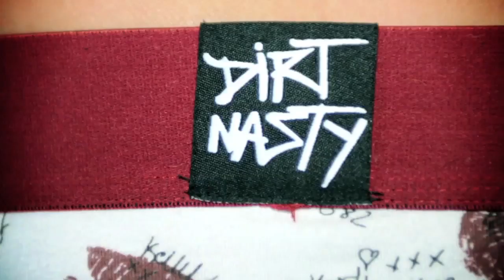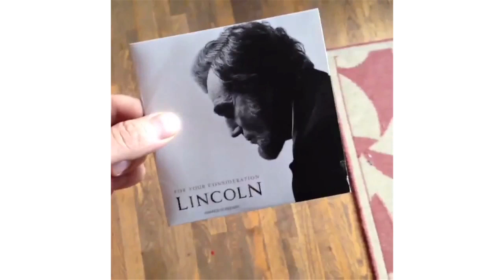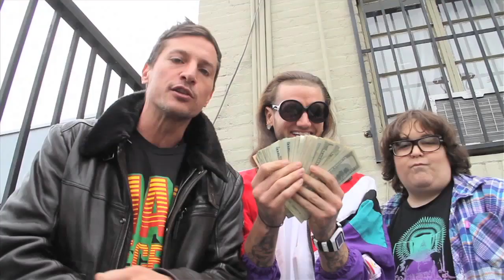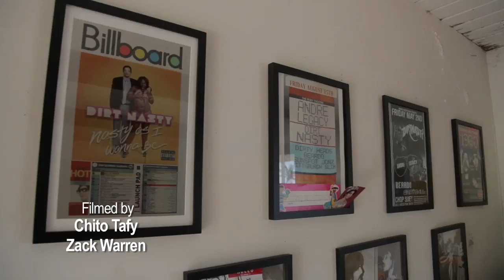Simon Rex (Dirt Nasty) Documentary PART 3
Simon Rex aka Dirt Nasty talks about his life as a up and coming music artist, acting, new album and projects as well as his thoughts on drugs and alcohol.

Produced by: Chito Tafy
Directed: Zack Warren
Filmed by: Chito Tafy, Zack Warren
Edited by: Chito Tafy
Executive Produced by: Ryan Kresser, David deKadt, Matt Muir, Jeff Cutler